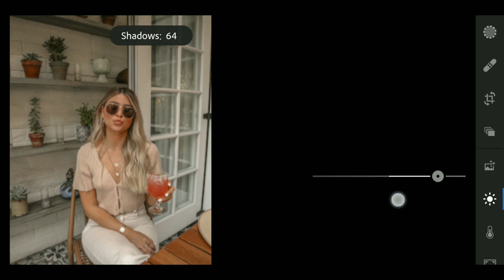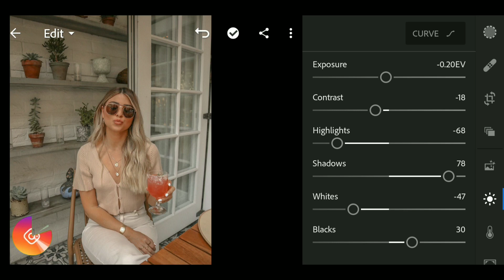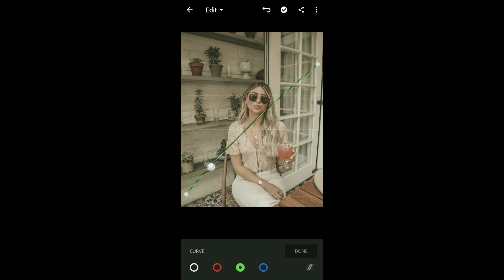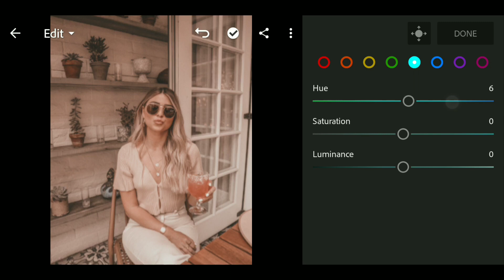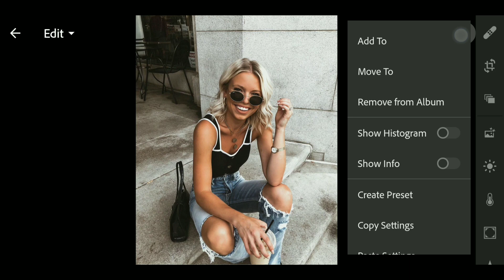How to Edit PEACHY TONE - Lightroom Mobile Tutorial -Peachy Preset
HEY ! Guy's another Free Lightroom Mobile Preset. In this video I shared with you guy's how to edit Peachy Tone like popular Instagram feed. Also if you can't download the preset then watch the video below.

All the urls are shorten by Cut urls

join cut urls and earn money by link shorting